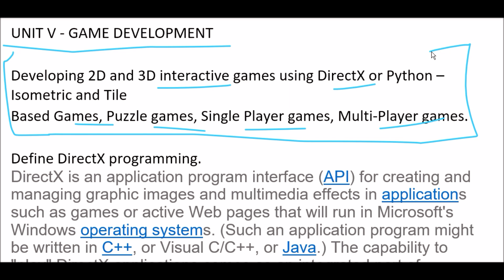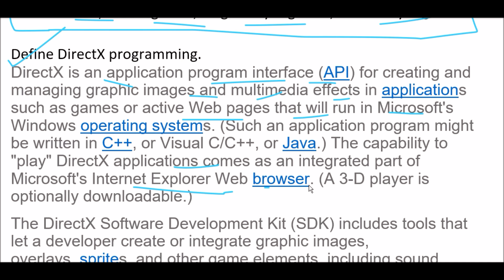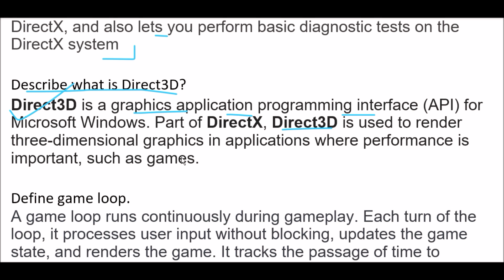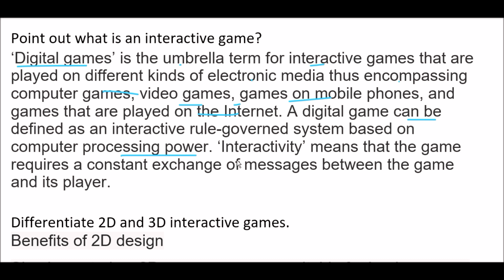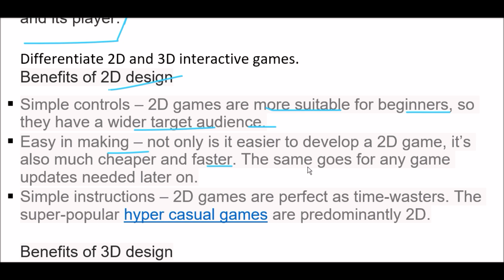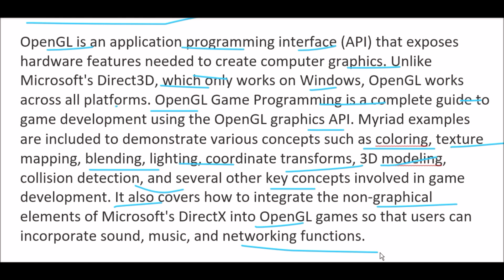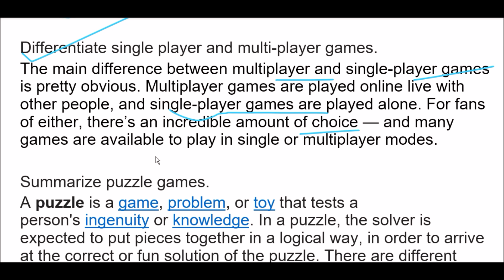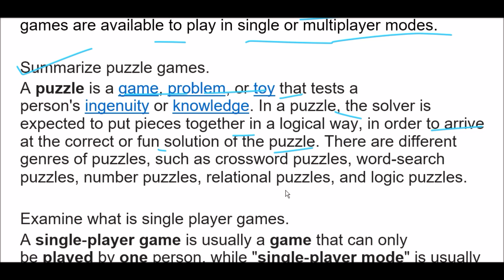GAME PROGRAMMING UNIT_5_SHORT_ANSWER_TYPE_QUESTION_WITH_ANSWER_2020|B_TECH_FINAL_YEAR_AKTU|SEM_8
In this video we cover following topic:
1. aktu exam pattern
2. MCQ exam
3. aktu final semester exam pattern
4. aktu exam pattern
5. aktu MCQ exam pattern
6. MCQ kaise hote hai
7. MCQ on entrepreneurship development
8. mcq for b.tech final year
9. mcq for mba
10. MCQ Practice Set
11. aktu MCQ exam pattern
12. aktu passout exam MCQ
13. aktu MCQ model paper
14. aktu b.tech mcq model paper
15. aktu mba MCQ  model paper
16. aktu b.pharm MCQ model paper
17. aktu solved mcq model paper
18. aktu solved mcq paper for b.pharm /b.tech/mba
19. all University MCQ exam